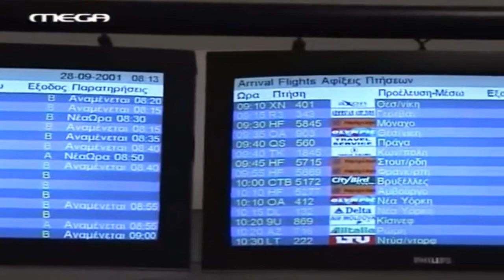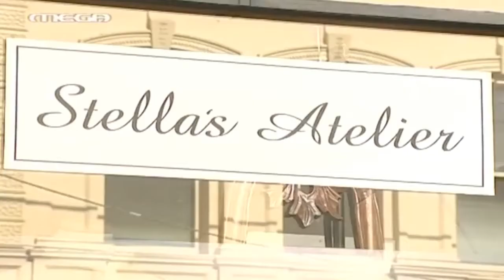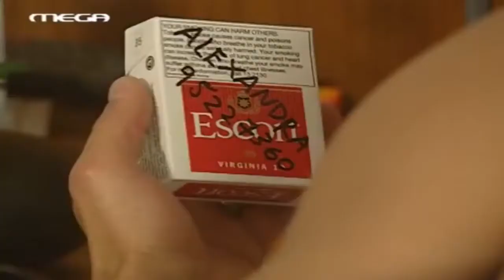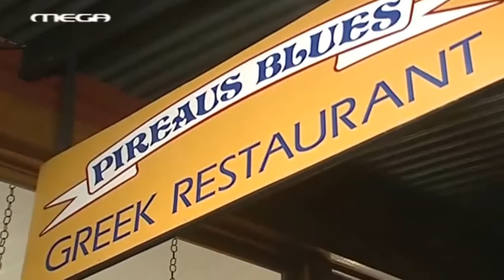ΕΙΣΑΙ ΤΟ ΤΑΙΡΙ ΜΟΥ | ΕΠΕΙΣΌΔΙΟ 1 HD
ΕΊΣΑΙ ΤΟ ΤΑΙΡΙ ΜΟΥ | ΕΠΕΙΣΟΔΙΟ 1 HD

Περίληψη: Η ιστορία μας ξεκινά στη Μελβούρνη της Αυστραλίας. Εκεί, η Στέλλα, μια κοντούλα και χοντρούλα μοντελίστ, ερωτεύεται -χωρίς να τολμά να του το αποκαλύψει- τον Νίκο, ψηλό και ωραίο ‘Ελληνα που βρίσκεται στην Αυστραλία για δουλειές. Ανάμεσα στις πελάτισσες της Στέλλας είναι και η Βίκυ, μανεκέν από την Ελλάδα, που προσπαθεί να κάνει διεθνή καριέρα. Η Στέλλα δεν την χωνεύει επειδή έχει όλα όσα της λείπουν: ομορφιά, χρήματα, τους άνδρες στα πόδια της… Κι όπως περνά ο καιρός, η Στέλλα ζει με τη φαντασίωση πως μια μέρα ο Νίκος θα γίνει δικός της. Αλλά, η ζωή, ως συνήθως, τα φέρνει αλλιώς και στον ετήσιο χορό των Ομογενών, ο Νίκος ερωτεύεται τη Βίκυ…
ΣΥΝΤΕΛΕΣΤΕΣ
Πρωταγωνιστούν: Αλέκος Συσσοβίτης (Νίκος), Κατερίνα Λέχου (Βίκυ), Βασίλης Χαραλαμπόπουλος (Γρηγόρης), Βίκυ Σταυροπούλου (Στέλλα), Αλέξης Γεωργούλης (Σωτήρης), Υβόννη Μαλτέζου (Βέρα), Δημήτρης Καμπερίδης (Λυκούργος), Γεράσιμος Γεννατάς (Παναγιώτης), ‘Αρης Σερβετάλης (Λάζαρος) και η Δάφνη Λαμπρόγιαννη (Αννέτα)
‘Εκτακτη συμμετοχή: Σοφία Βογιατζάκη, ‘Αβα Γαλανοπούλου, Nick Giannopoulos, Peter Stefanou, Stan Tsitas, Jim Sakellaridis, Maritsa Charalambous